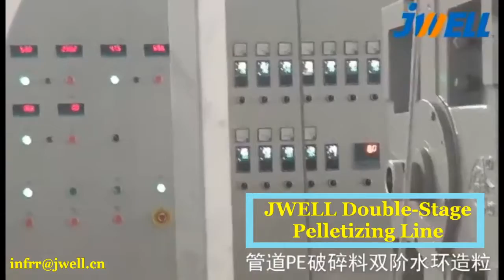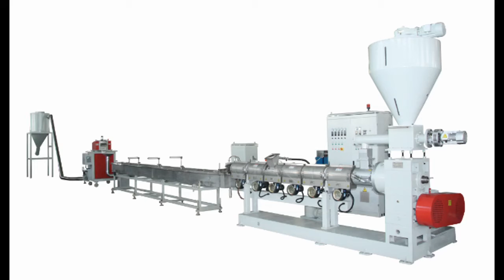JWELL HDPE Pelletizing Line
JWELL PE Pelletizing Recycling Line

Plastic Recycling is important to every company in plastic industry..
As a professional plastic extrusion equipment manufacturer, JWELL created “Dyun” brand as our recycling equipment for our customers, we help our customers develop complete recycling solutions for washing, crushing, pelletizing, etc..

For HDPE pelletizing recycling, JWELL has several models with different output capacities .

Choose JWELL, Enjoy the extrusion technology!